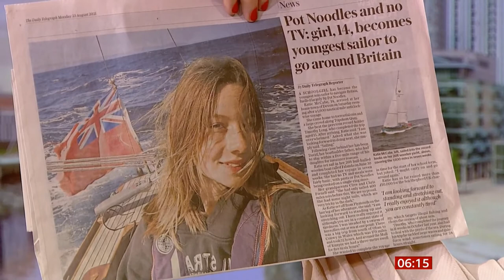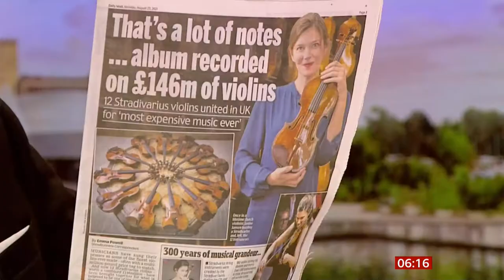Katie McCabe, 14, sails round Britain & 12 Stradivarius violins - BBC News - 23rd August 2021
}}} UK Newspapers:
1) Katie McCabe (14) sails round Britain and breaks a record and what next?
2) 12 most expensive violins brought together to be played in the UK worth £146 million.

There is a 'People's' playlist on the channel if you are interested.
There is a 'Seeing is believing' playlist on this channel.